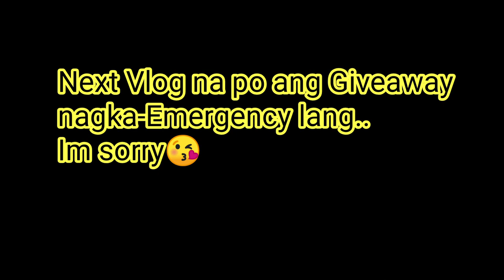Another Dog was Rescued! ( Help us!)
This vlog is madr for us to help mallows have her new familt and have a new life. 😊 I hope. Someone with a grateful heart will help us for mallows to be cured. 😊😊 thanks in advance!